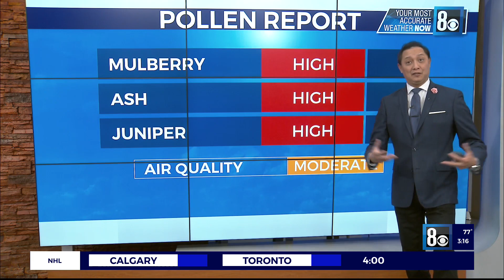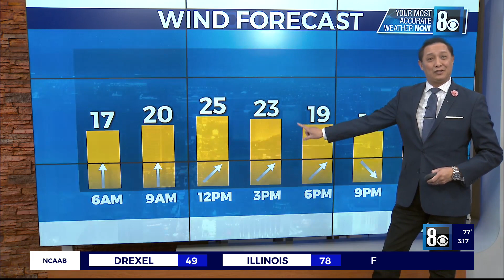8 News Now at 3 p.m.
TeddSaid: Pollen high along with gusty winds today. Many neighborhoods also touched into the 80s in the afternoon and was the first time since November we reached 80 officially. Gusty winds continue tomorrow and expect occasional winds on several days next week as the spring winds return.